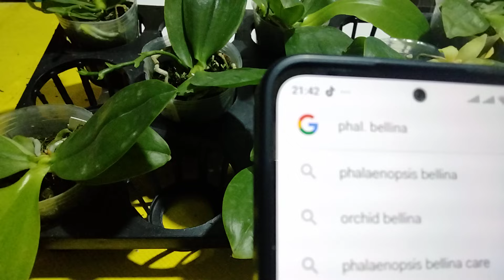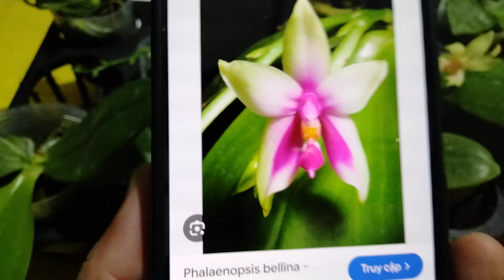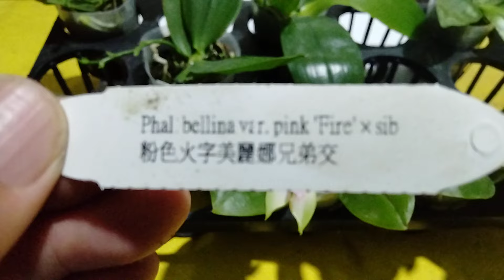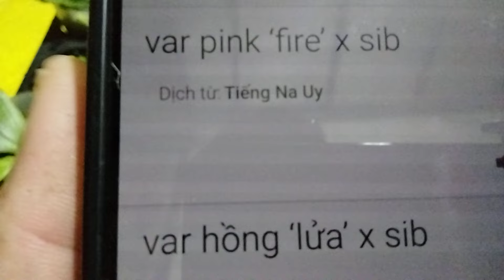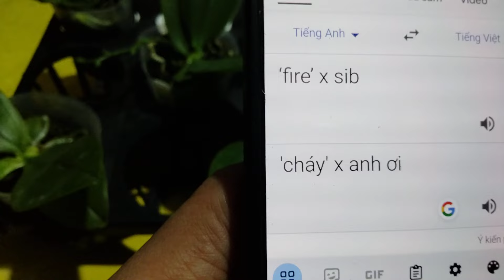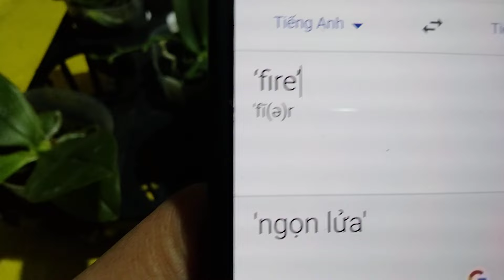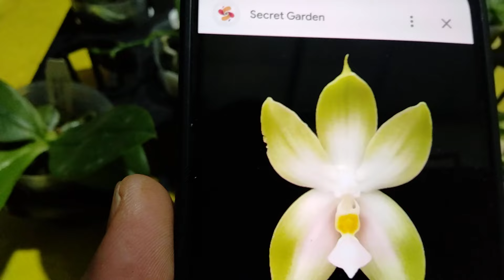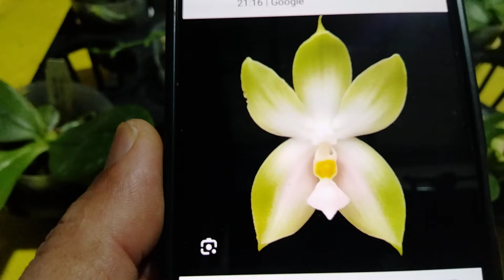VD289 _ Phal. Bellina var pink 'Firre' x sib 🌷 HOA ĐẸP VÀ RẤT THƠM (thơm cả đêm)